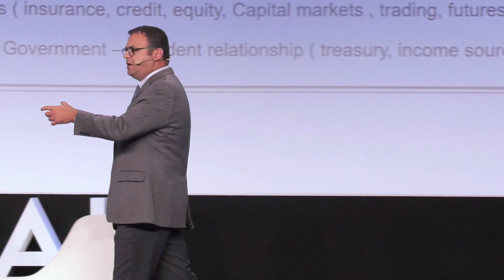חיים פינטו בוועידת הרכב בפריז: הרכב האוטונומי ישנה את המודל הפיננסי בבנקים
חיים פינטו, מנהל טכנולוגיות ראשי, בנק הפועלים, התריע בוועידת פריז של "כלכליסט", כי מבחינת אמון הציבור קבלת הרכב האוטונומי תהיה מסובכת יותר מקבלת הבלוקצ'יין, אך הוסיף: "אנחנו צריכים לדעת להעביר את השליטה לידי מכונות"